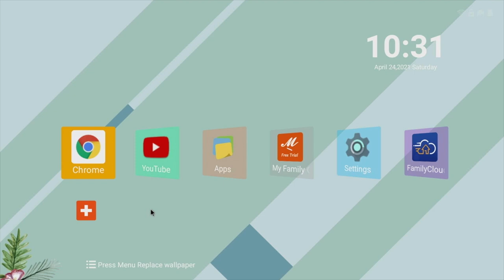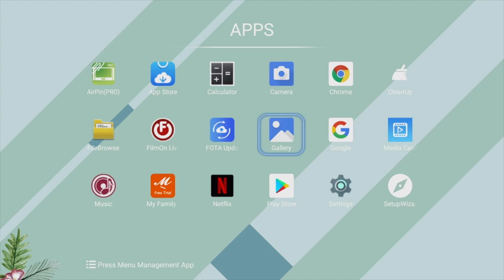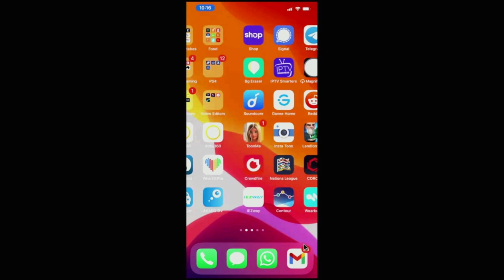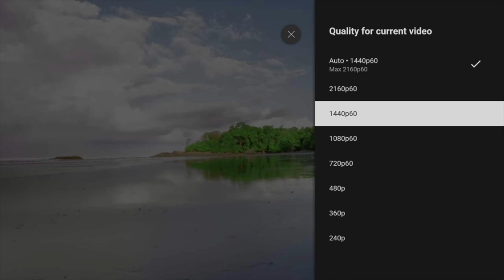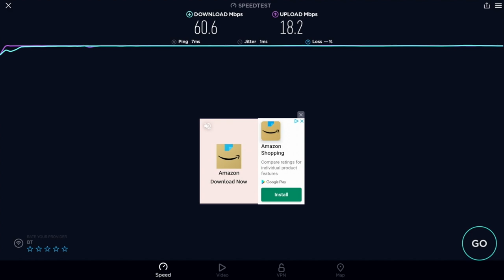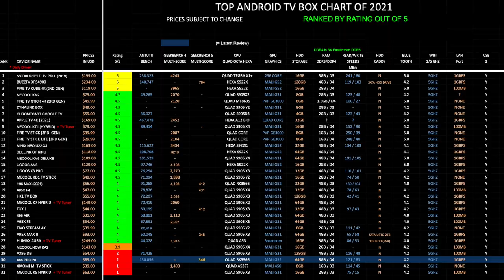X88 Pro 20 - Full Android 11 TV Box | RK3566 | 8GB RAM + 64GB Storage | Any Good?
Reviewing the X88 Pro 20, full Android 11 TV Box, featuring 8GB RAM and 64GB internal storage. - including specs, features and testing 4K, streaming, gaming, benchmarks and lots more.

Specs:
* CPU: RK3566 Quad-core
* GPU: Mali G52
* 8GB RAM (DDR3)
* 64GB ROM
* Dual Band Wifi AC
* GIGABIT LAN / BT 4.2
* Fulll Android v11
* HDMI v2.0
* Supports 4K HDR @ 75fps
* Standard IR Remote